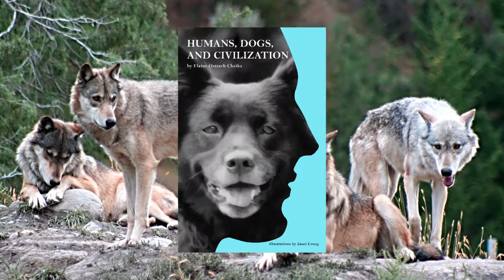Humans, Dogs, and Civilization by Elaine Ostrach Chaika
Humans, Dogs and Civilization dispels many common myths. Think dogs are directly descended from wolves? That early humans tamed wolves to become dogs?  Then this informative book will open your eyes, showing that dogs are probably not directly descended from wolves, that early humans couldn’t have  tamed wolves, but rather that dogs partnered with Stone Age hunters of their own volition.

Both species have actual changes in their brains that developed over the millennia.  Puppies and human babies both can learn the languages spoken to them. Oh, the dogs can’t understand everything, but they can piece put words spoken in ordinary conversation, even when it’s not directed at them. No other nonhuman animals can decode any human oral speech, except for dogs.

As man relied more and more on dogs’ superior senses of vision and scent, our brains no longer needed such acute senses. Since dogs became humans’ companions and partners, man has become more intelligent, losing acute senses, but instead developing language and abstract thinking. Dogs and humans also understand each other’s body motions . Dogs know how to read our emotions by focusing on the right side of the face. Human babies are born with this skill.  So are puppies. The right half of the face shows our emotions.

Author Elaine Ostrach Chaika uses her scientific training in research and analytical skills to show when, how, and why dogs became the only land mammals to devote their entire lives for the good of another species.  Fortunately, over forty years of teaching enables her to explain hard science so that anybody can understand it.

She deftly weaves stories of her own dogs since 1937 that prove scientific conclusions.. This makes the book a memoir as she takes us on a trip through her life with dogs. This is blended with cutting edge science in an unusual, but engrossing narrative.

Humans, Dogs, and Civilization will give you a whole new understanding of how dogs truly are man’s best friend.

Available at  Barnes & Noble, Amazon.com as well as other fine book retailers.